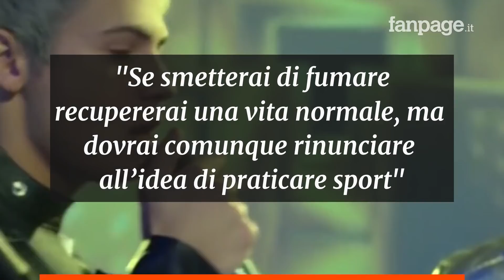Benji racconta le due settimane intubato in terapia intensiva: "Ora ho cambiato stile di vita"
Dei suoi problemi di salute Benjamin Mascolo ne aveva già scritto nel libro con il compagno Federico Rossi “Naked”. Su Instagram il cantante ha parlato di quando finì qualche giorno in terapia intensiva a causa di una malattia dovuta al fumo e a uno stile di vita sbagliato: “Da quel giorno cambiai radicalmente stile di vita”.